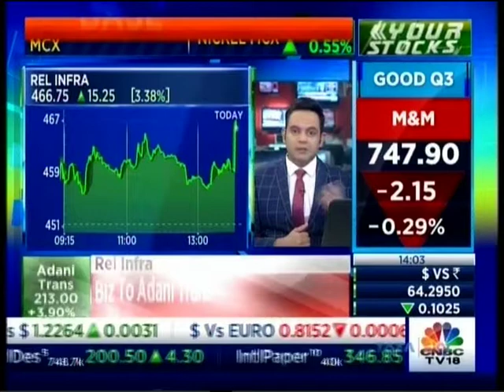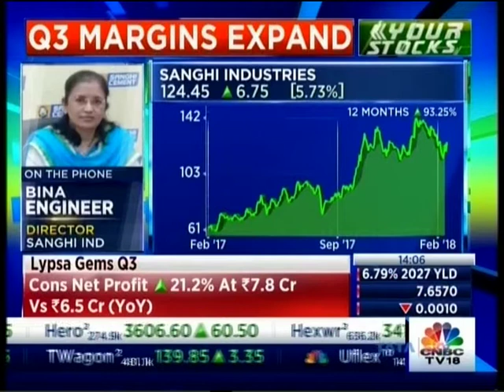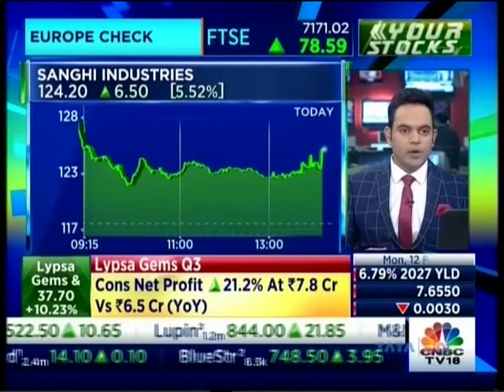CNBC TV 18: Mrs. Bina Engineer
Mrs.Bina Engineer - Director of Sanghi Industries ltd has given Interview Dated on 12th February 2018 on CNBC TV 18 for QTR 3 Margins Expand